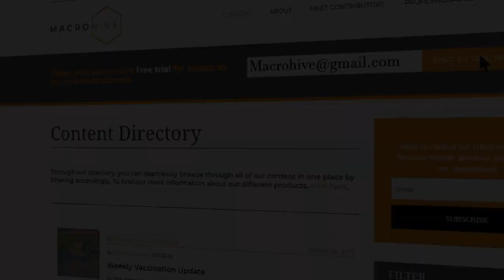Tania Reif on Leaving Macro Investing For Crypto | MHC 99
Tania Reif is Founder and CIO of Senda Digital Assets. Prior to her cryptocurrency focus she built her investment pedigree at top macro hedge-funds including Soros Fund Management, Laurion Capital, Citadel and Alphadyne Asset Management. She was profiled in the 50 Leading Women in Hedge Funds 2017 survey by The Hedge Fund Journal. Her career spans public policy beginnings at the International Monetary Fund and experience in the banking industry at Citgroup’s Economic and Market Analysis team. She holds a PhD in Economics with Distinction from Columbia University where she earned the Jagdish Bhagwati International Economics Award for her work in currency dynamics. In this podcast we discuss:

1. Lessons learned from macro investing
2. Why to leave macro for crypto
3. What drives crypto prices
4. Understanding unique aspects of crypto
5. Crypto valuations
6. Whether crypto market cap tells us anything
7. Views on smart contract/L1 coins
8. Where yields come from in DeFi
9. The future of the metaverse
10. Lessons in launching a crypto fund
11. Books that influenced Tania: Predictably Irrational (Ariely), Thinking, Fast and Slow (Kahneman), Behave (Sapolsky), The Red Queen (Ridley)